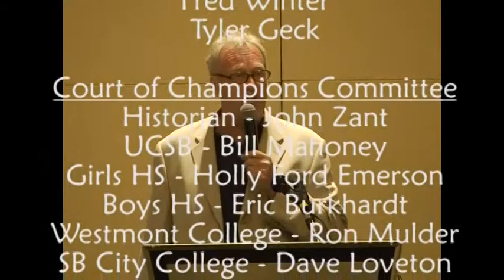Court of Champions 2014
The Santa Barbara Basketball Court of Champions Inaugural Class of 2014, June 1, 2014, Fess Parker Resort